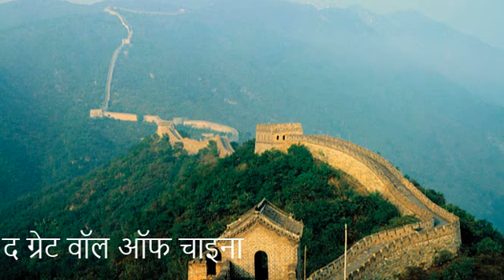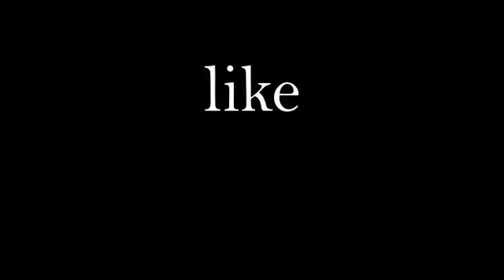what is the most beautiful place in the world ! दुनिया की सब से खुबसूरत जगह कोन सा है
In this video you will get the right information which will help you.